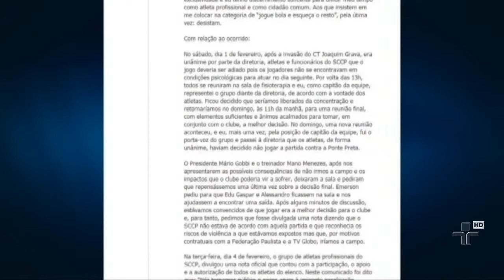Paulo André divulga carta sobre relação com bom senso futebol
O zagueiro paulo andré do corinthians divulgou ontem no facebook uma carta sobre as relações dele com o bom senso futebol clube e sobre a ameaça de greve durante o final de semana passado, o que não se concretizou